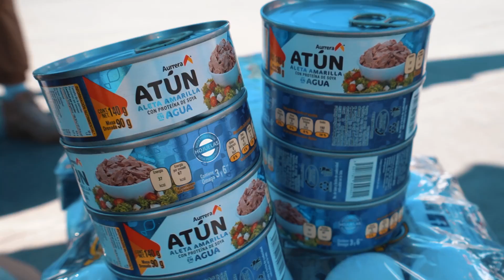UN DIA EN LA POBREZA EXTREMA DE MEXICO 😢🙏🏻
En el video de hoy vamos con @Yulay  a las afueras de Ciudad de México para ver la otra cara de los multimillonarios de México, que es el 42% de población que vive en pobreza y el 20% vive en pobreza extrema y les vamos a dar despensas para poder ayudar con la gran crisis que hay y poder la manera en la que viven estas familias mexicanas!